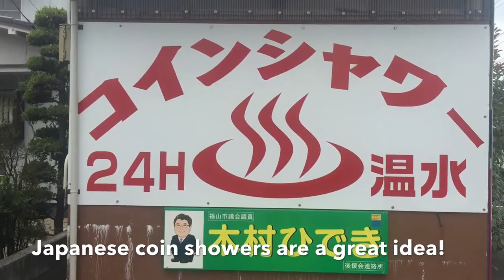🚿 I Found 'Coin Showers' in Japan - GOOD IDEA! 🗾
In this video, I stumble upon a coin shower in Japan! A great way to clean yourself up when you're on the road.